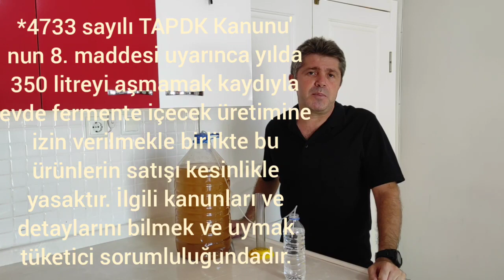Adım Adım Evde Şarap Yapımı